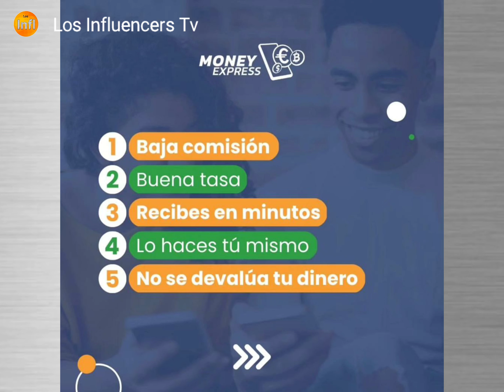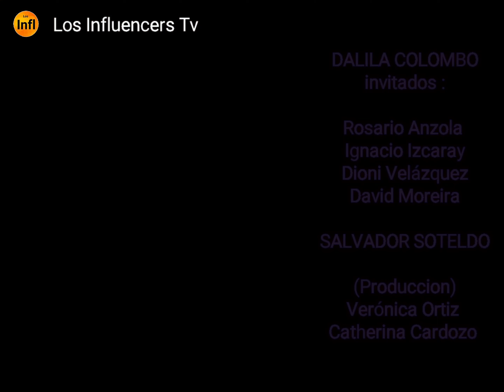Dalila Colombo , teatro Soho, Madrid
DALILA COLOMBO
invitados :

Rosario Anzola
Ignacio Izcaray
Dioni Velázquez
David Moreira

SALVADOR SOTELDO

(Produccion)
Verónica Ortiz
Catherina Cardozo